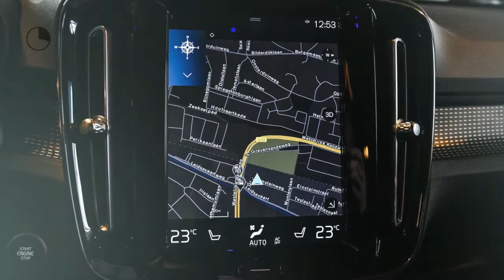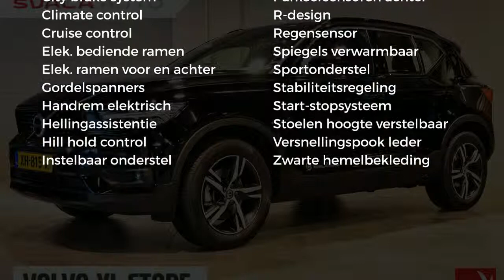Volvo XC40 T5 247pk AWD AUT R-Design | Intellisafe | Pano | keyless